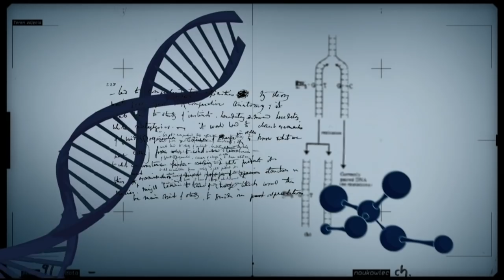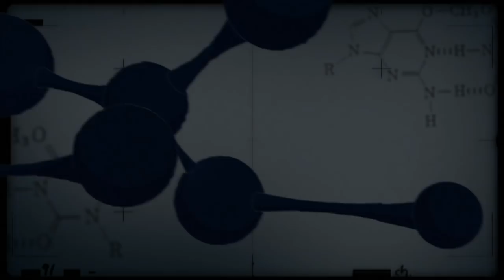Produtores estão aprendendo a criar bactérias para o controle biológico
CONEXÃO CIÊNCIA - 13.11.18: em busca de alternativas para controlar pragas que causam prejuízos para a agricultura, produtores estão aprendendo a criar bactérias para o controle biológico. A vantagem é a redução da dependência de produtos químicos que fazem mal à saúde e ao meio ambiente.